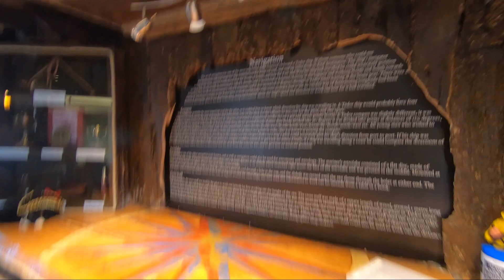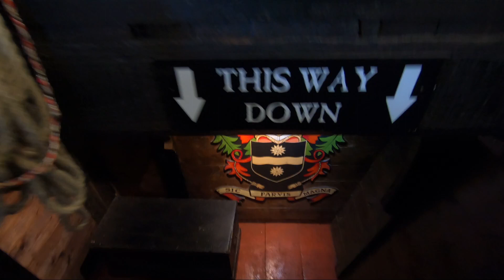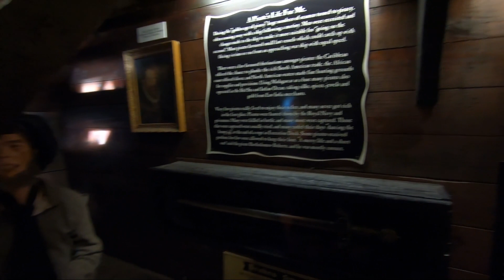Short Break in Devon - October 2020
Short 5 day break at Beverley Bay Caravan park.